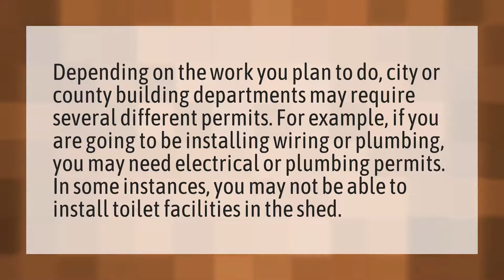Can you add plumbing to a shed?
The Crockers • Can you add plumbing to a shed?